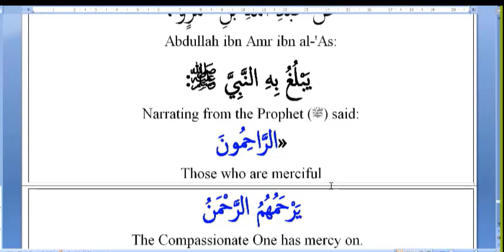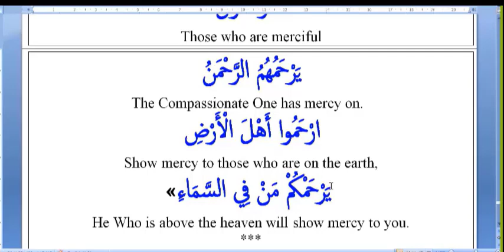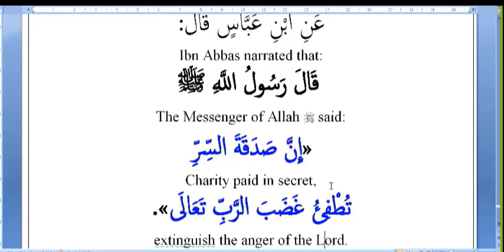Earthquakes. 16-Solution: Giving charity.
Charity paid in secret, extinguish the anger of the Lord.